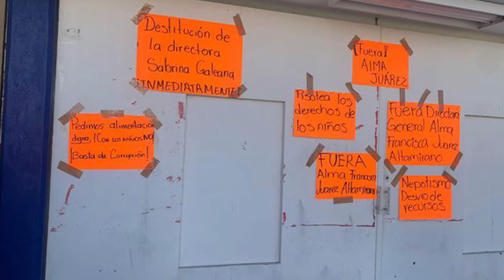RTGnoticias | Protestan madres de familia en CENDI de Iguala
Madres de familia protestaron por el despido que consideraron injustificado de varios trabajadores del CENDI Grandeza Infantil en Iguala y al mismo tiempo se quejaron de la mala alimentación que se entrega a los menores de edad.